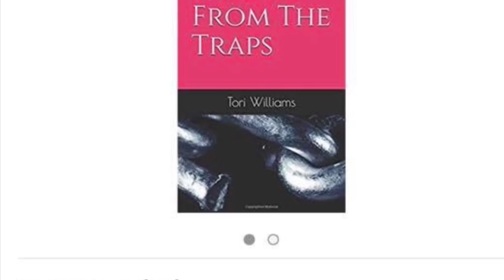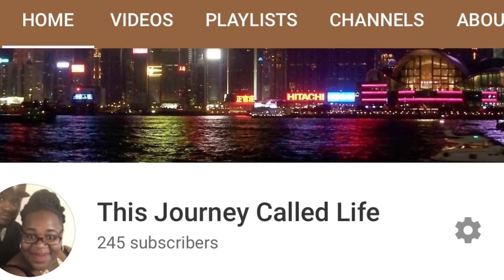Mo'Nique Response to lee Daniels & Steve Harvey shows being canceled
Donate To Cash App $BillionaireCharlie Billionaire CharlieBillionaire Charlie I am A Amazon affiliate I get commission for purchases made through this links sea moss and bladderwrack (100 capsules) Irish Moss/Sea Moss - 100% Natural, Sea Vegetable, Raw, Vegan, Source of Iodine, Calcium, Iron, Magnesium, Phosphorus, Selenium, Zinc & More - Thyroid & Immunity Support (8oz) Irish Moss Superfood (2 Pack) 2 x 3 Ounce - Wildcrafted - Non GMO - Vegan - Raw Ultra Thin Lubricated Condoms 36ct Large Size Condoms, 36ct Magnum XL (Extra Large) Lubricated Condoms, 12 Count Portable Mini Compact Twin Tub Washing Machine 17.6lbs Washer Spain Spinner, Blue+ White Panda PAN56MGW2 Compact Portable Washing Machine, 1.6cu.ft/11lbs Capacity Titanium Front Load Laundry Pair with EFLS627UTT 27 Washer and EFME627UTT 27 Electric Dryer. FFBD1821MS 18 Built-in Dishwasher, Black/Silver, 18 inches SHX878WD5N 800 Series Built In Dishwasher with 6 Wash Cycles, 3rd Rack, Delay Start, RackMatic in Stainless Steel OLED65E9PUA 65" E9 4K HDR OLED Glass Smart TV w/AI ThinQ (2019) w/Xbox Bundle Includes, Microsoft Xbox One S 1TB, Flat Wall Mount Kit Ultimate Bundle for 45-90 inch TVs and More LC-90LE745 90-inch 1080p 120Hz LED 3D HDTV (Old Model) 100-inch 4K Ultra HD Smart Laser TV 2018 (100L8D) (Renewed) Inch LED 4K TV Screen, Display, Monitor, 5 mm Full Tempering and High Explosion-Proof Glass FFRA0511R1 5, 000 BTU 115V Window-Mounted Mini-Compact Air Conditioner with Mechanical Controls + DECKER 14000 BTU Portable Air Conditioner Unit, Remote, LED Display, Window Vent Kit, 4 Caster Wheels, White 755320 Ceramic Space Heater 8.5 L x 7.25 W x 23 H inches Electronics BP1204 12 inch illumiNITE High Performance Studio Enclosed Car Subwoofers with 1,100 Watts of Peak Power of Thrones: Complete Series Seasons 1-7 DVD Box Set of Thrones: Season 8 LC-90LE657U 90-Inch Aquos HD 1080p 120Hz 3D Smart LED TV (2014 Model) Free Me From The Traps Harvey Men's Solid Regular Fit Suit Separate Jacket, Mid Grey, 48 Large Yoga Mat - 6' x 4' x 8mm Extra Thick & Comfortable, Non-Toxic, Non-Slip, Barefoot Exercise Mat - Yoga, Stretching, Cardio Workout Mats for Home Gym Flooring (72" Long x 48" Wide) 20-Pound Dumbbell Set with Stand, White Lettering SelectTech 552 Adjustable Dumbbells (Pair) Armour 1257471 Men's HeatGear Armour Long Sleeve Compression Shirt, Black/Steel, Large Fitness Ab Carver Pro Roller for Core Workouts Roller for Abs Workout - Ab Roller Wheel Exercise Equipment - Ab Wheel Exercise Equipment - Ab Wheel Roller for Home Gym - Ab Machine for Ab Workout - Ab Workout Equipment - Abs Roller Ab Trainer Women's Sportswear Club Leggings, Black/White, Small Men's Air Max Torch 4 Running Shoe Anthracite/Metallic Silver/Black Size 11 M US Blaze Smart Fitness Watch, Black, Silver, Large (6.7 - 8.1 inch) Compatible with Apple Watch Band 44mm 42mm, for Women Men, M/L, Breathable Silicone Sport Replacement Wrist Band Compatible for iWatch Series 4/3/2/1,Black on Pink Fun and Fitness Exercise Equipment for Kids Children Weight Bench Set,Birthday Gifts Multifunction Steel Home Gym 150lb Stack MWM-988 Smith Cage Workout Machine Total Body Training Home Gym System with Linear Bearing MD-9010G BioForm Wristwrap Weightlifting Glove with Heat-Activated Cushioned Palm (Pair), X-Large iPhone X, Fully Unlocked, 256GB - Silver (Renewed) Galaxy S8 Unlocked 64GB - Midnight Black [US Version] UN65RU7100FXZA Flat 65'' 4K UHD 7 Series Smart TV (2019) Men's New England Patriots Tom Brady Navy Blue Home Jersey X-Large LSG Men's Cleveland Browns Odell Beckham Jr 13# Limited Stitch Jersey (Orange, L) Men's